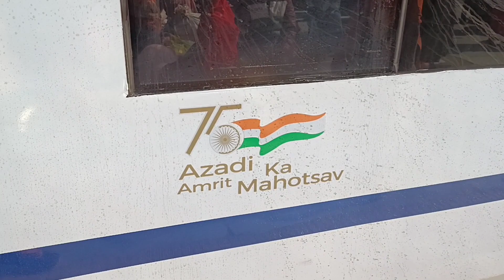ফাইনালি Vande Bharat এ Vlog করার সুযোগ পেয়ে গেলাম/Bittu.Babita#Vlog/Vande Bharat